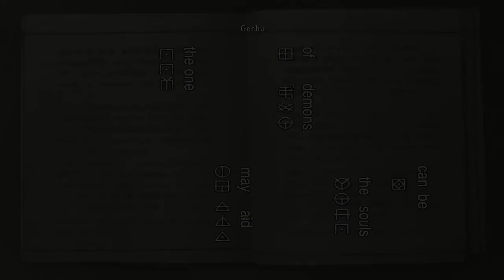Onimusha Warlords HD | PC | #9 Looking For Rocks